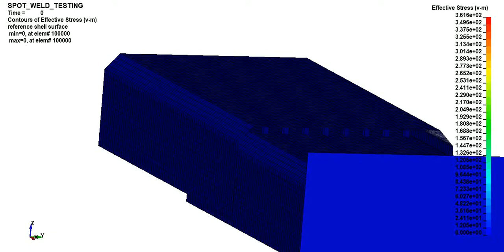Spotweld failure in Ls-Dyna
Time Based Failure of Spotweld (Hexa Element)
Spot Welding is a type of resisting welding technique comes under the fusion welding category where heat and pressure both are applied in order to join two parts, the heat produced due to resistance of current flow through the material air gap, the heat generated is equal to I^2R and nugget formation happen
 and then when held for few fractions of seconds the fusion between the part happens.
Spot weld strength plays a crucial importance to the overall vehicle structural integrity and crash safety. With the innovation of Advanced high strength steel (AHSS), prediction of spot-weld fracture is of paramount importance in current and future vehicle design.
Resistive spot welding (RSW) is the most common joining method in the automotive industry, particularly for BIW application. The main advantage of using RSW including high speed, low cost and the ability to volume automation. A typical vehicle contains approximately 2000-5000 spot welds. The joining strength is important to the overall structural integrity and vehicle crash safety.
Today automotive industry is mindful of reducing CO2 emissions an increasing fuel efficiency. To achieve these objectives, automakers are continuously working to reduce the overall vehicle weight.
Extensive use of Advanced high strength steel (AHSS) BIW is one of the ways to achieve this goal with the most recent innovation in AHSS, automotive industry has been able to use combination of low gage an high strength steel to design light weight body structure, However joining High-strength steel becomes challenging with lower gages, considering spot weld strength directly proportional to thickness of underlying sheet metal. Hence, spot-weld failure prediction during virtual design stage of vehicle development is of vital importance.